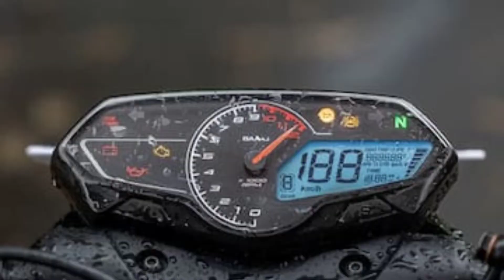Pulsar N series launched n160 🔥👍